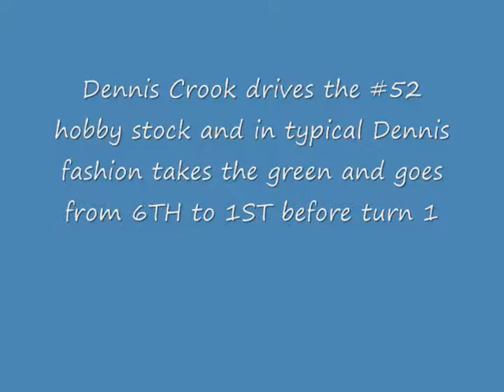hobby stock main at rattlesnake raceway in fallon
Dennis Crook drives the 52 hobby stock in the main event in Fallon